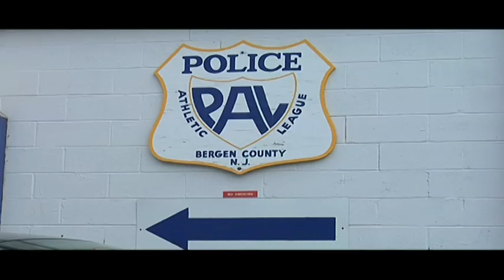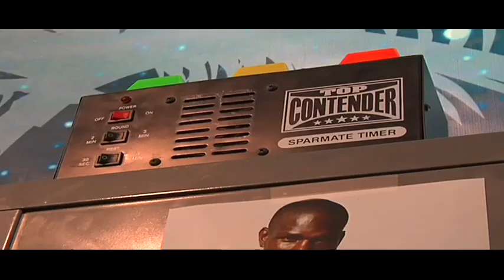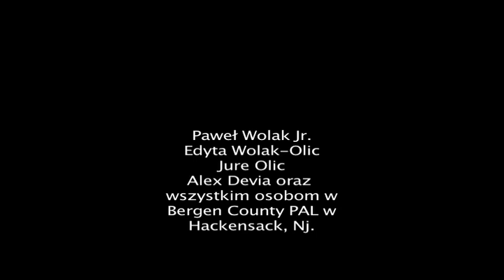Paweł Wolak Byk z Arlington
This is a short documentary about Paweł Wolak, a boxer of Polish origin who lives in Mount Arlington, New Jersey and trains with  famous boxing coach-Tommy Brooks in Hackensack,Nj. Krótki dokument o Pawle Wolaku, bokserze z Polski mieszkającym na stałe w Mount Arlington, NJ. Paweł trenuje pod skrzydłami znanego trenera Tommy Brooksa w Hackensack, Nj.